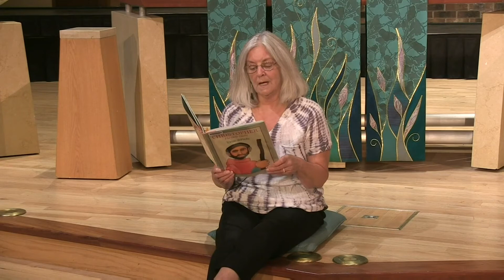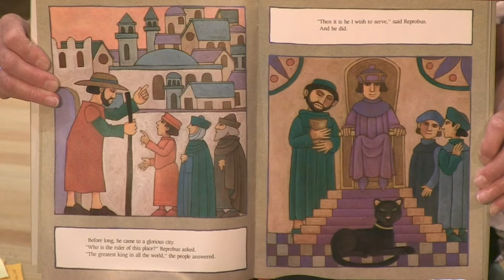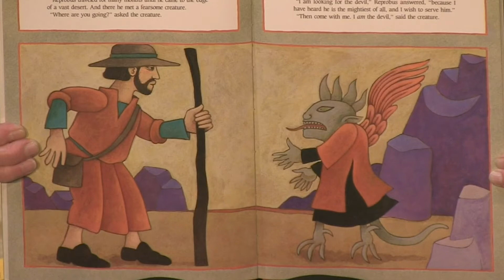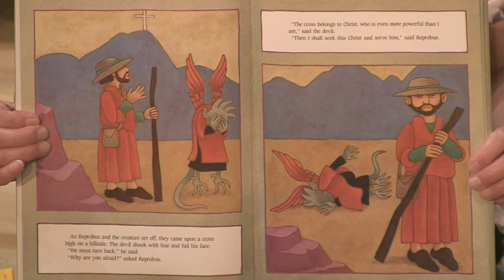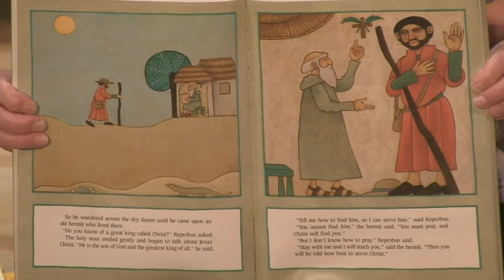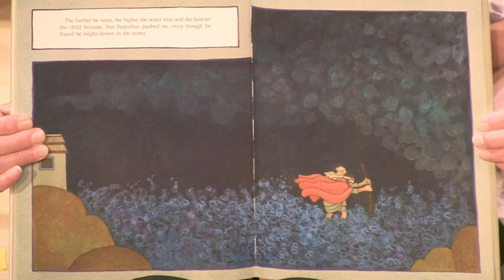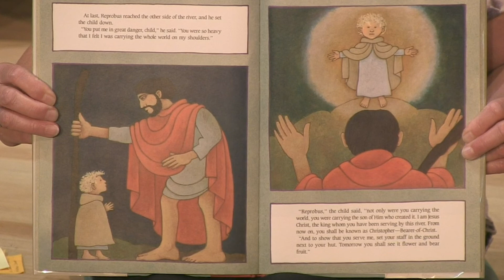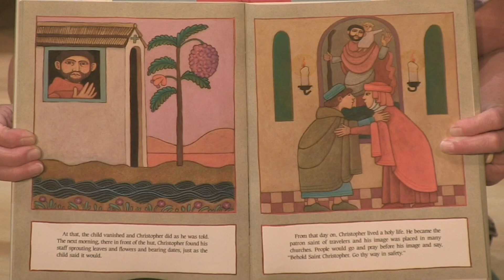Monday Fun Stories